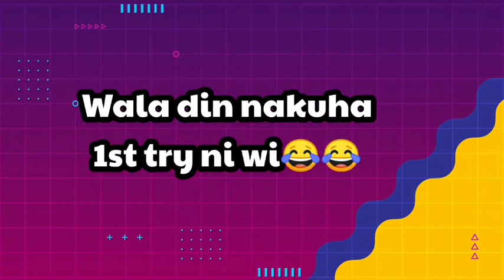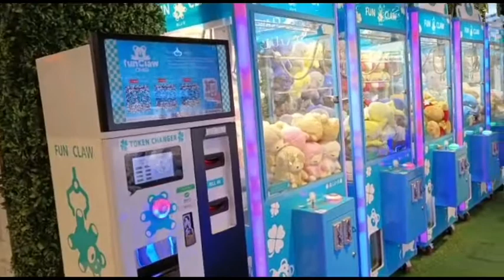OUR SUNDAY FUN DAY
This is our sunday fun day with my partner we enjoying playing the picking stufftoys in the machine